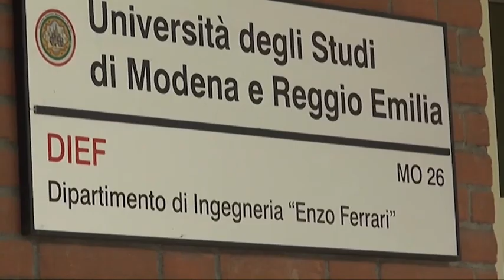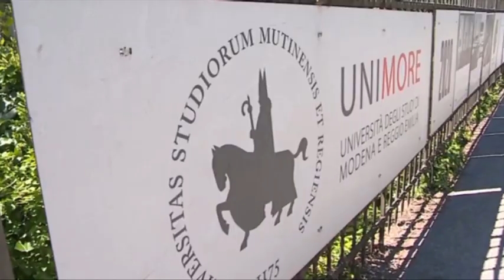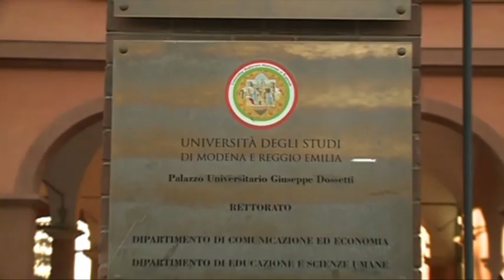A Modena l'affitto di una stanza per studenti fuori sede costa anche 600 euro: intervento dell'UDU